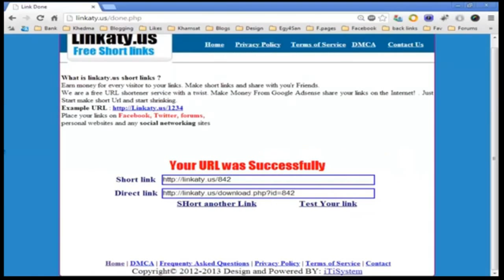شرح كيفية التحميل من موقع لينكاتي Linkaty.us